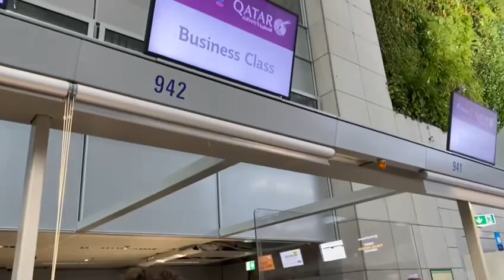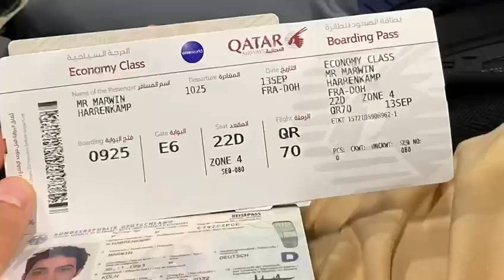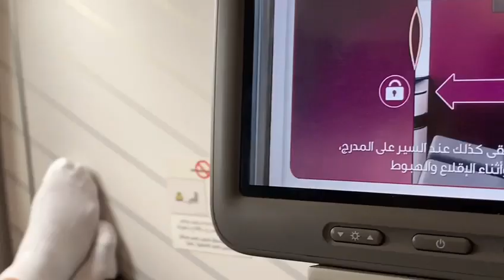Family goes to Vietnam@ Mit Mehran unterwegs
Ein schöner Traum wird wahr und meine Kinder haben wieder Zeit mit mir mitzureisen.wir fliegen von Frankfurt über Doha nach Hanoi.

A beautiful dream comes true and my children have time to travel with me again. We fly from Frankfurt via Doha to Hanoi.